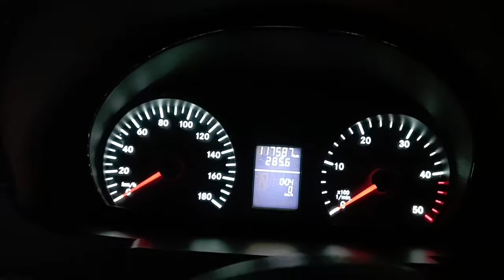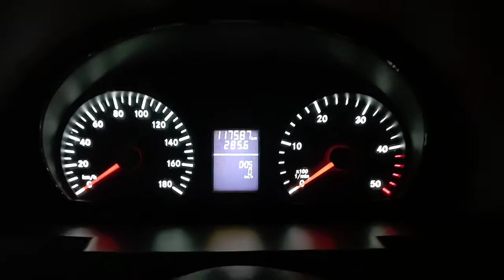💥Bônus💥 1° SPRINTER 415 com Troca da Iluminação do Painel 🔝😎👊🏽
Top Galera 😎👊🏽